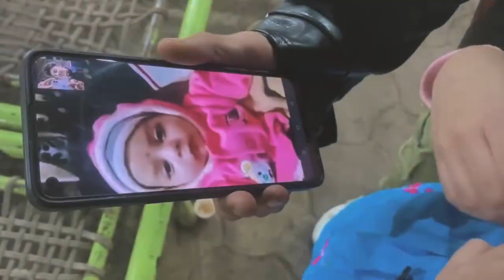August 12, 2022(2)